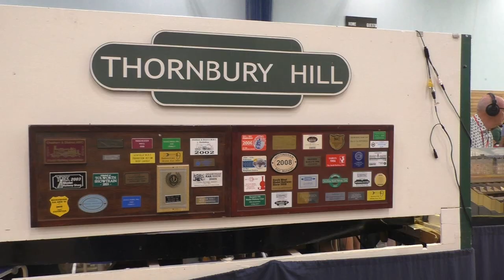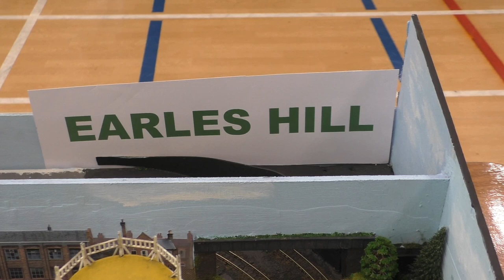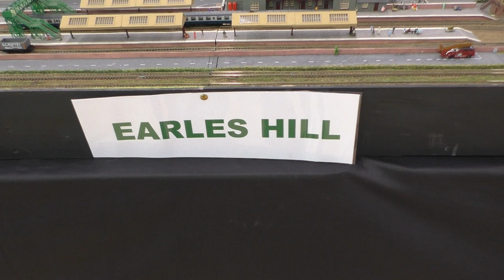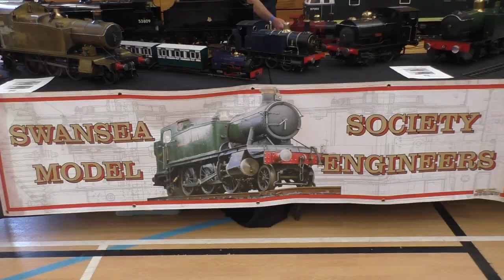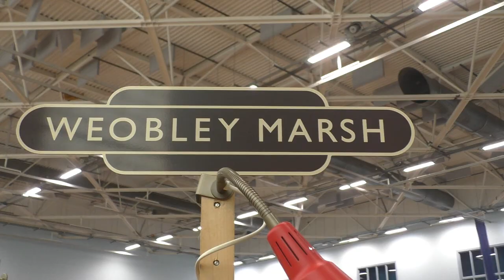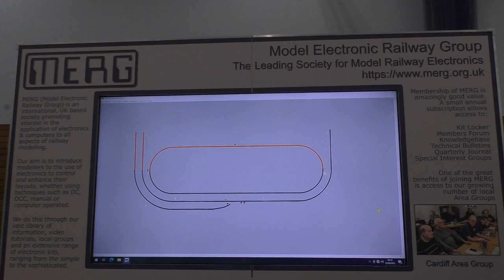Swansea Model Railway Show Sept 9th 2023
Displays of Model Layouts